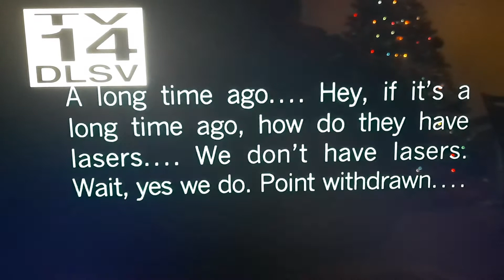Adult Swim Star Wars lll